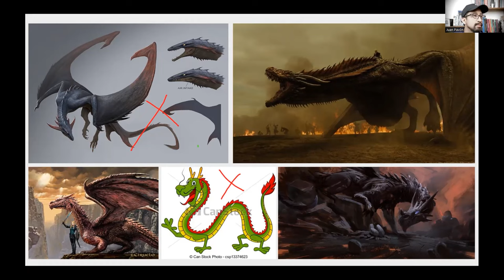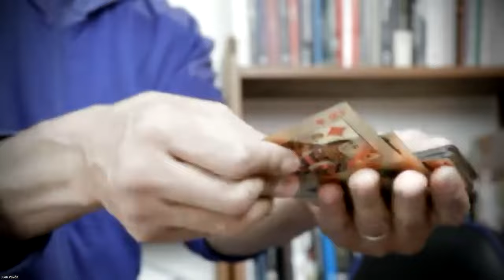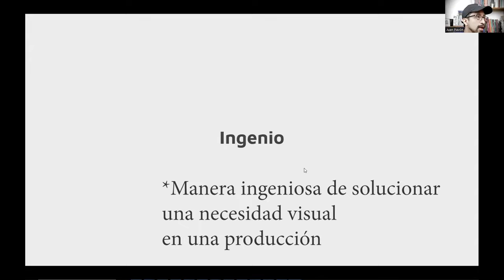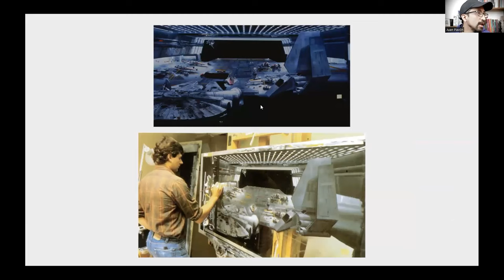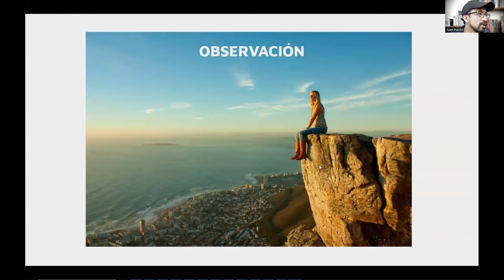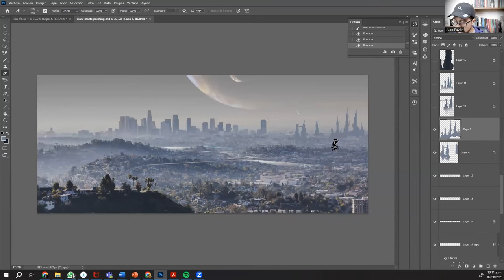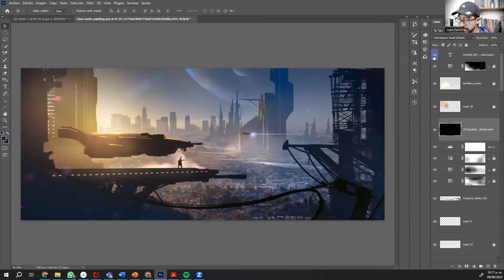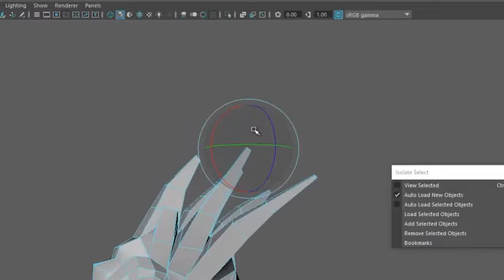MATTE PAINTING Introducción / Juan Manuel Pavón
Clase introductoria a las tècnicas de matte painting aplicadas al Concept Art de escenarios